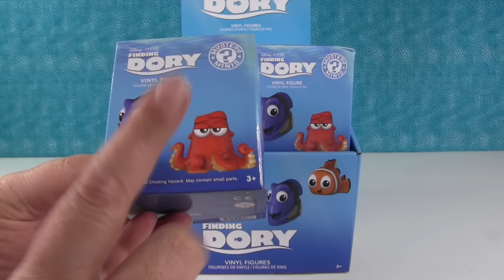Finding Dory Disney Pixar Funko Mystery Minis Full Case Blind Bag Unboxing Toy Review | PSToyReviews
Check out the cool Finding Dory Funko Mystery Mini Figures.  These blind boxes contain some of your favorite characters from the movie.  There are common & rare chaser figures included in this set.  Let's see who we get.